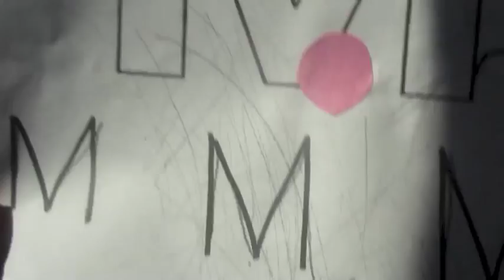HAVING ANOTHER BABY | 09-16-14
Alaina goes to her "pre" preschool program. I talk about us having another baby, career goals, and the future. We spend the evening at her Gedo and Teta's house for dinner and her Aunt Lauren comes to visit.

My name is Kayla and my husbands name is Alan. We got married August 4th, 2012 and shortly after had a beautiful baby girl named Alaina Nicole on March 28th, 2013. Originally, I started this channel to document my pregnancy, and it has grown into so much more! Now, we daily vlog Monday through Saturday, and upload any fun video we decide on for Sunday! We are so blessed and happy with our little family and hope to add more babies to the mix one day!